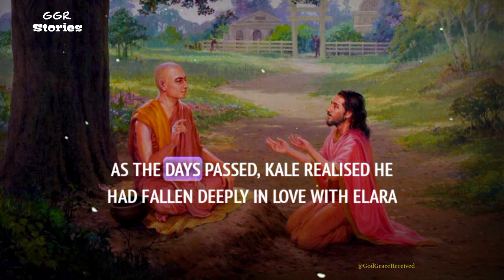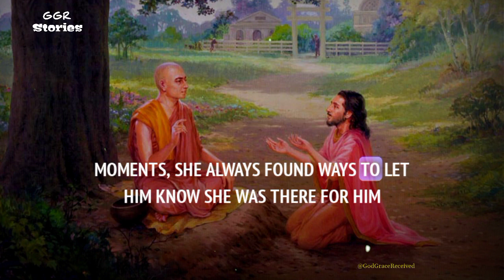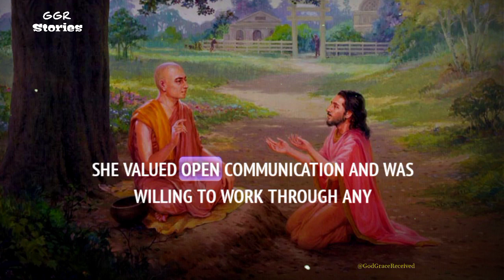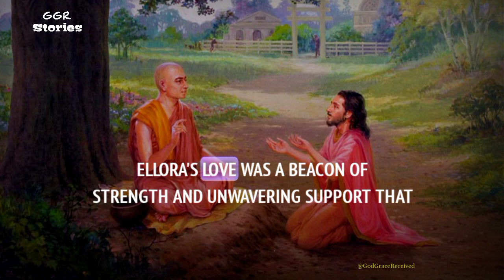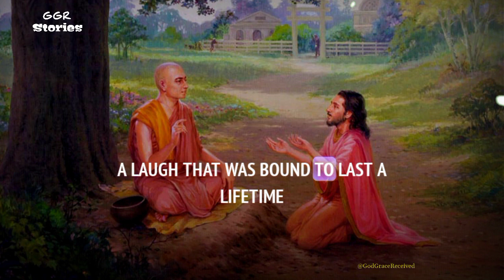A Woman Who Truly Loves You Will Do This | A powerful Relationship zen story for your life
A story that could change your life. 😊

Thanks for being with us!